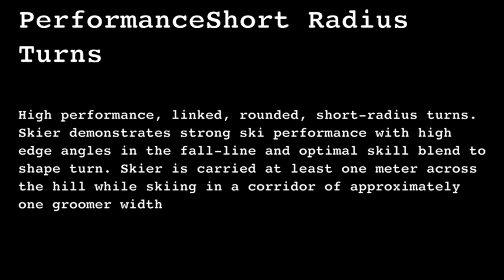PSIA-RM Performance Short Turns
Short Radius Turns
PSIA-RM 2009/10 Exam Standards
Level 3